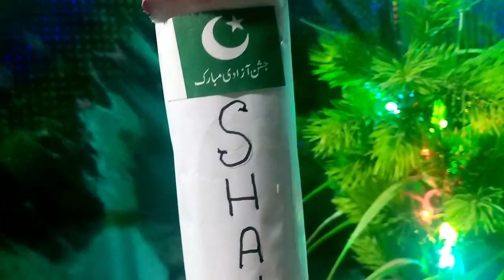how to make Shaheen 3 missile model make at home||Creation ideaz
Make Shaheen 3 missile model make at home
 use product
1: black,Green and Red paper
2: Pakistan Flag
||COMMENTS||

#14 August
Shaheen 3 missile model